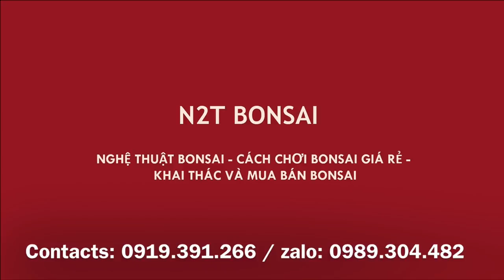KHOE CÂY LINH SAM TRỰC HOÀNH VÀ CÂY HOA SỮA QUÁI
N2T Bonsai - Linh Sam đẹp, Hoa Sữa quái bonsai chia sẽ các bác.